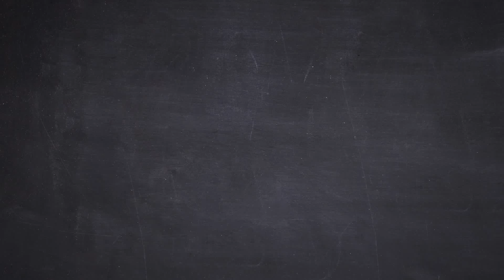Cheese Cooking Battle - Cabillaud Passendale NL